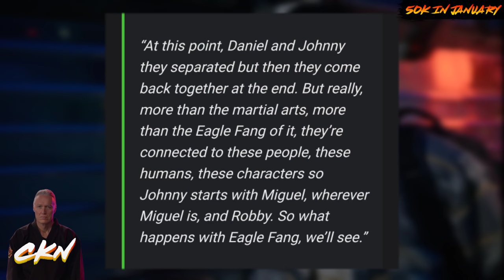Johnny's Priorities in Cobra Kai Season 5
In an interview with @ColliderLadiesNight William Zabka teased the priorities Johnny Lawrence will have in Cobra Kai Season 5. What will happen to Eagle Fang whilst Johnny tries finding Miguel in Mexico?

IMPORTANT LINKS